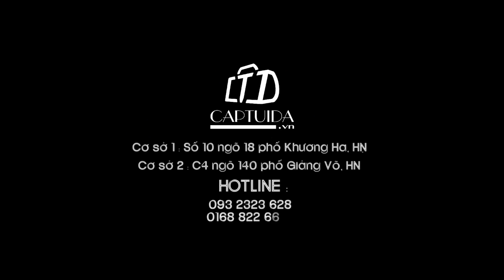Dây nịt nam giá rẻ TL107 - Mrandmiss.vn